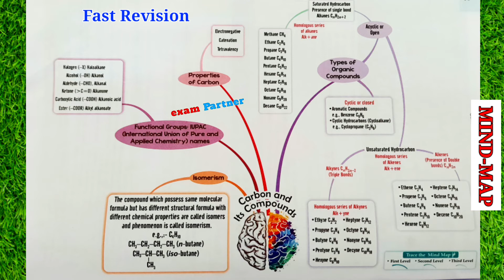Carbon & its Compounds |Class 10 | term2 class10 science| cbse| chemistry class10 | eXam Partner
**Searching titles**
Science class10,
Physics class10,
Chemistry class10,
biology class10,
cbse physics,
cbse chemistry,
cbse biology,
cbse english,
cbse important questions,
cbse PYQs,
cbse board
kota coaching,
kota factory,
new syllabus,
term 1 examination,
term 2 exams,
cbse board exams,
term2 2022,

magnetic effect,
magnetic effect of current,
magnetic properties,
magnetic material,
magnetism,
magnet,

trending videos,
educational videos,
science videos,
science experiments,
experiments,